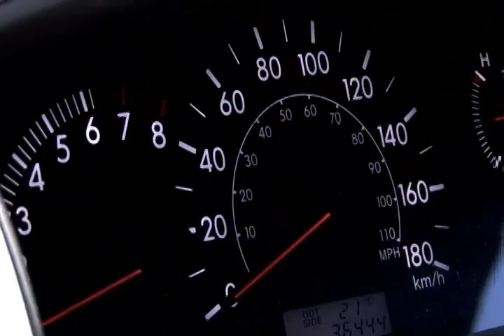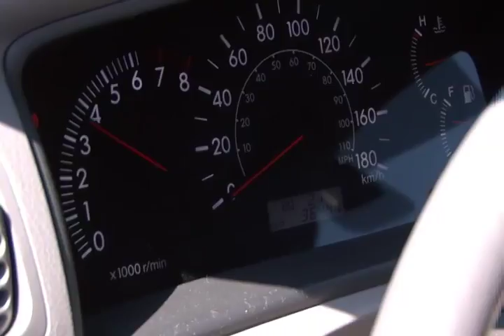VIDEO CLIP XV AÑOS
VIDEO SOCIAL